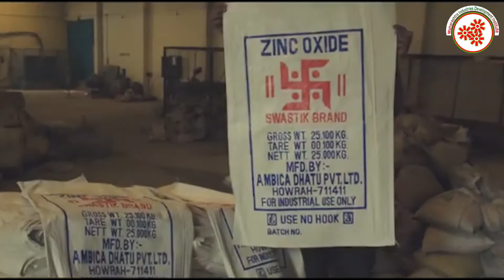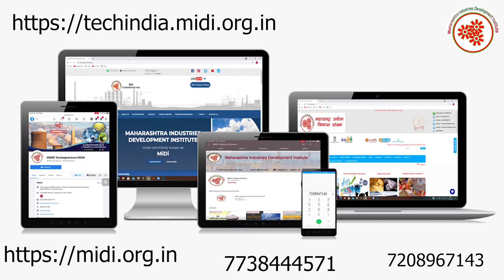जिंक ऑक्साइड बनाने का व्यवसाय || Zinc Oxide Manufacturing Business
Zinc oxide, is a white, powdery mineral with a long history of use as sun protection. It is also used to create other products, such as diaper rash ointments and makeup.
Zinc oxide also has mild astringent properties—it helps regulate your skin’s oil production and reduce the appearance of large pores.
Zinc oxide is used in a wide range of cosmetics and personal care products including makeup, nail products, baby lotions, bath soaps and foot powders.
Zinc oxide is also used in skin protectants,such as diaper rash ointments and sunscreen products.
Zinc Oxide Manufacturing Business is a profitable venture in small scale industry as it is used widely .
In this video, we will share the details about Zinc Oxide Manufacturing Business.

Topics covered in Zinc Oxide Manufacturing Business:

* Raw material
* Machines required to heating ,melting etc.
* Process involved in Zinc Oxide Manufacturing